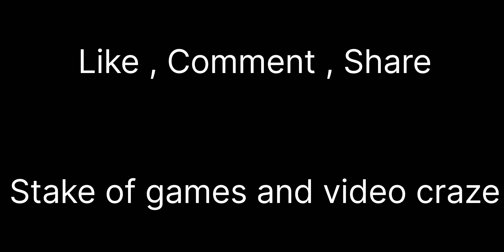New Creta 2023 Ride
apni new creta car ko dushera Ghar per sift kar dya